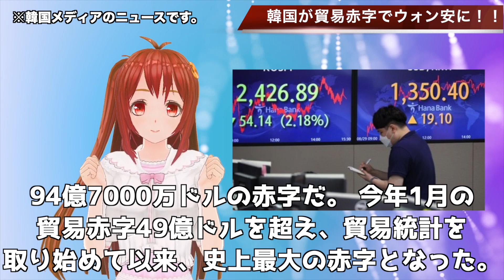🇰🇷韓国の貿易赤字でウォン安が進む！…【韓国ニュース：韓国の反応】